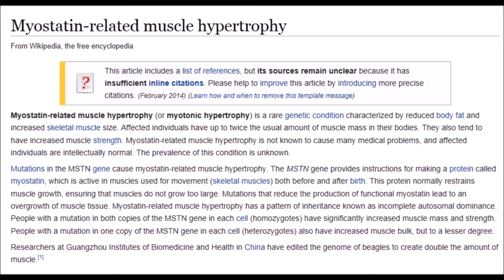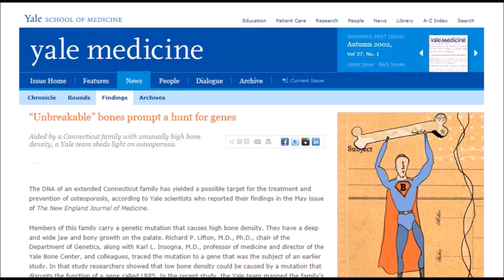5 People With Real-Life Mutant Super Powers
5 People With Real-Life Mutant Super Powers

Channel keywords: top 5, top 10, top 5 lists, top 10 lists, best, top, lists, top lists, ghosts, spirits, supernatural, paranormal, demons, monsters, cryptids, scary, horror, science, astronomy, space, stars, planets, aliens, extraterrestrials, unknown, X-Files, Unsolved Mysteries, Top5s, Top 5 Unknowns, Top5Central, MostAmazingTop10, Top 5s Finest